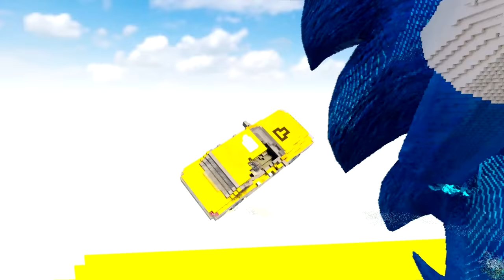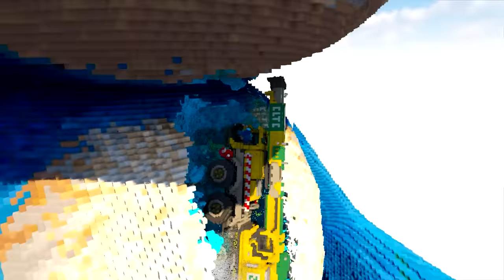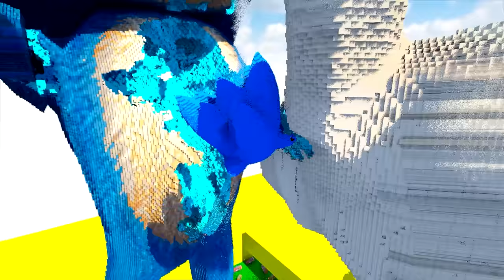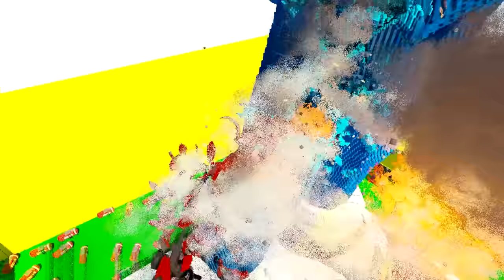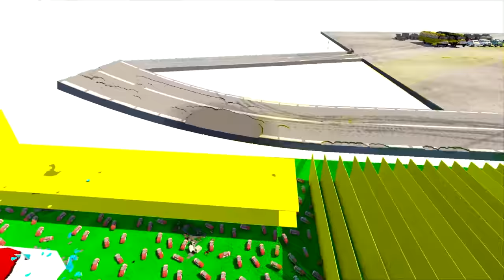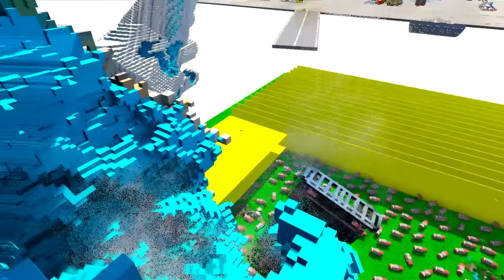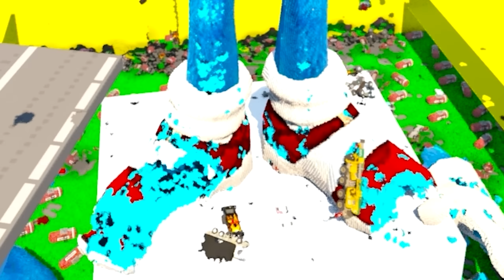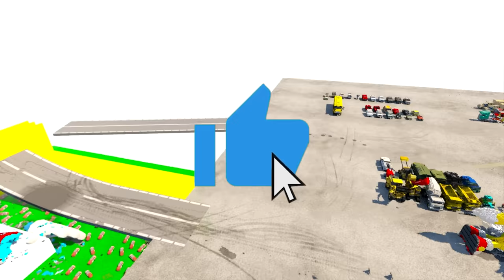Voitures vs Sonic | Teardown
Voitures contre Sonic ! Selon vous, qui gagnera cette bataille ?